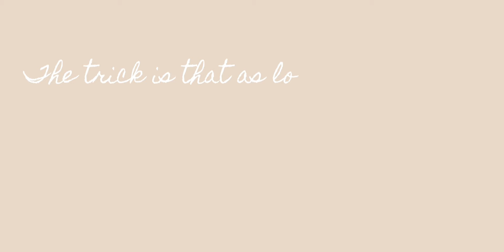Lost and found video files/Mum’s Hair and Nails Routine💅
In this video am going to share a pamper routine for my mum as I make her hair and nails.